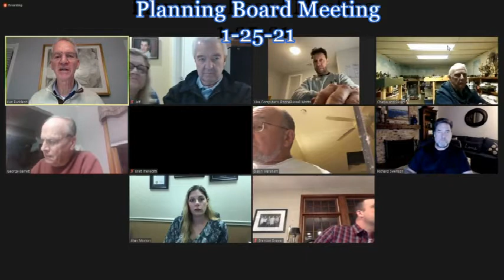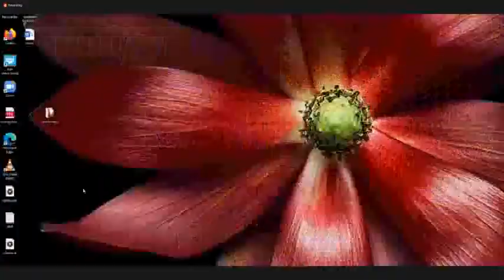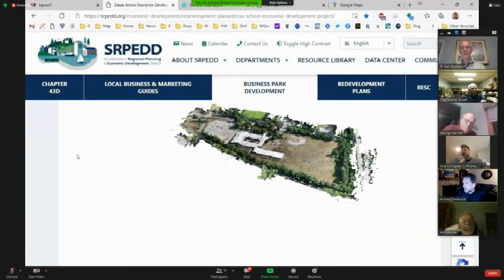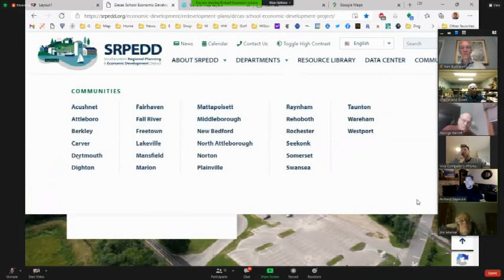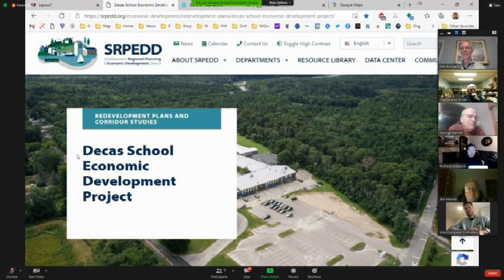Wareham Planning Board Meeting 1-25-21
Monday January 25th, 2021